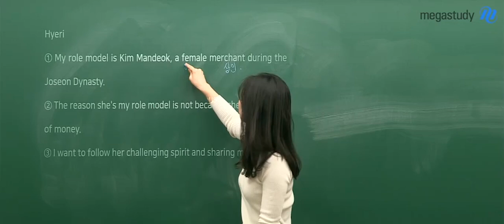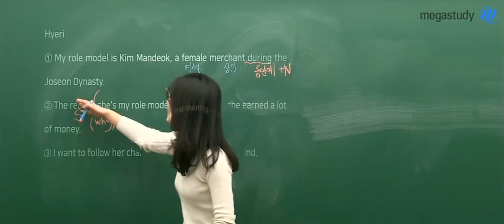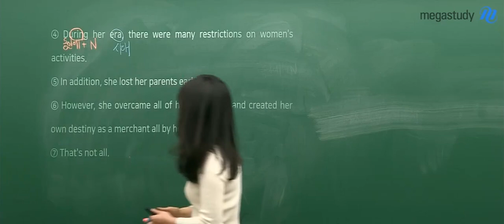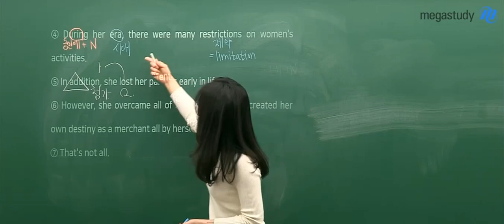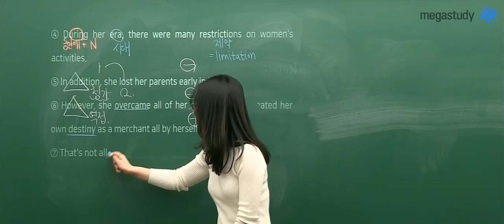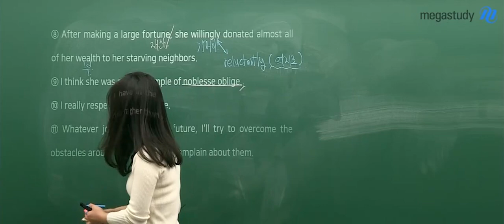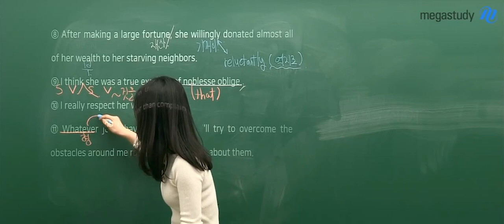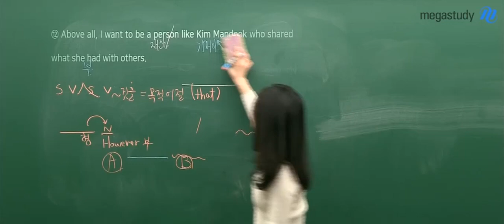[메가스터디] 영어 김엄지 쌤 - 엄지쌤과 함께 영어 교과서(천재) 정복하기★ Do you have a Role Model?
내신 준비를 위한 필수코스!
교과서 본문 공부하기.

엄지쌤과 함께
해석부터 구문까지
쉽게 이해해봅시다!

김엄지 선생님을 더 알고싶다면?